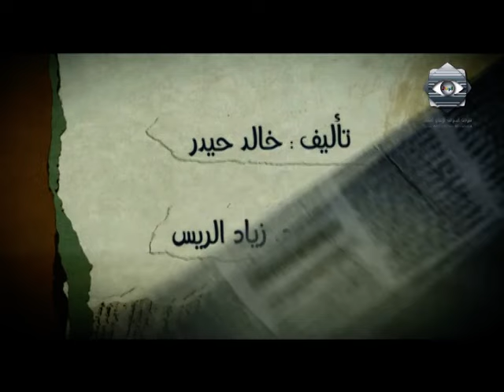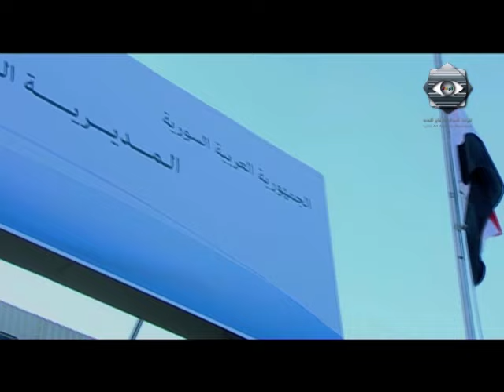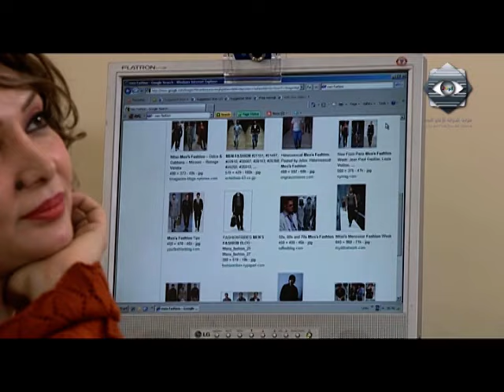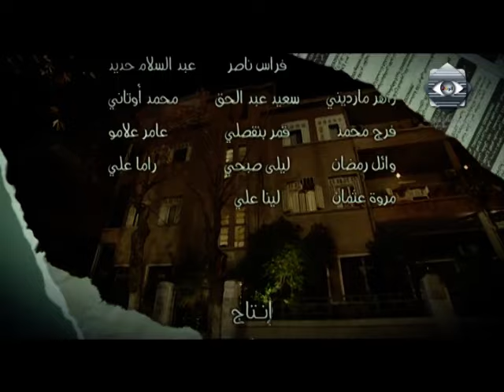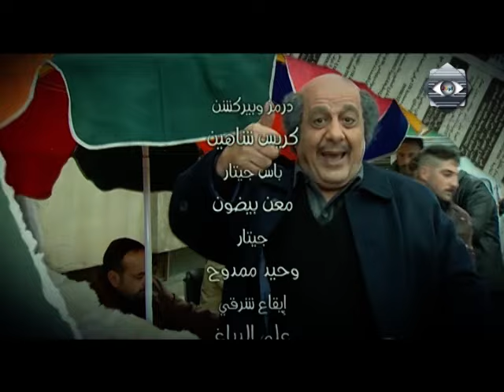مسلسل يوميات مدير عام 2 الحلقة الرابعة - Yawmeyat Modeer A'am 2 Ep 4